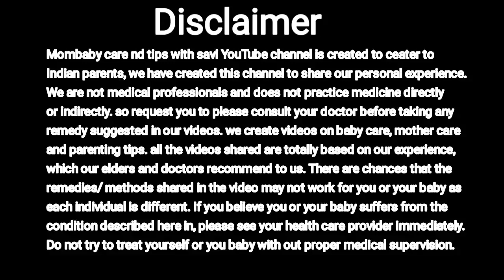बच्चों को पूरी रात सुलाने का Effective way। बच्चा पूरी रात सोएगा यह 5 effective tarike use करेगी तो।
Hello dosto
Aaj ki is video me ham bat karege ki agr apka baby rat me sota nhi apko puri rat jagata hai to apko kon se 5 tarike use krne chahiye jisse baby or ap puri rat aram se so sake..